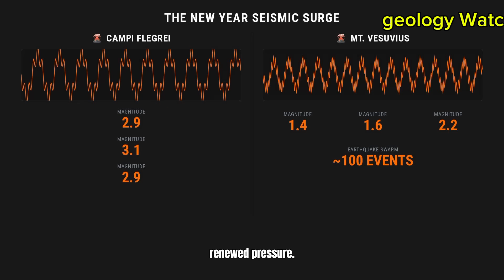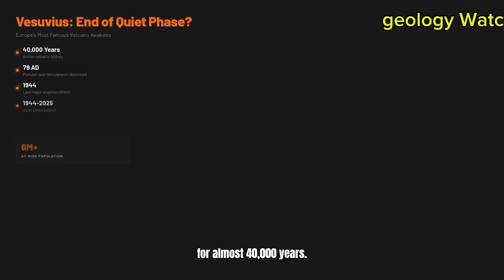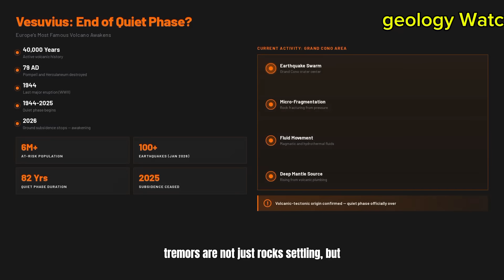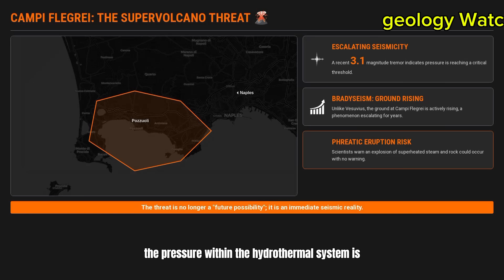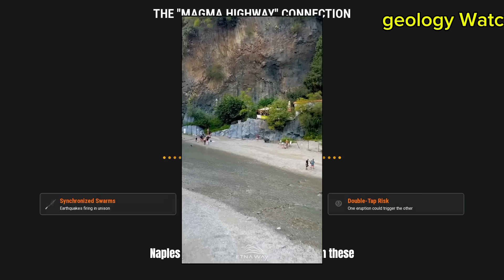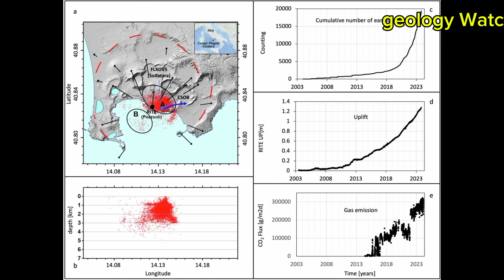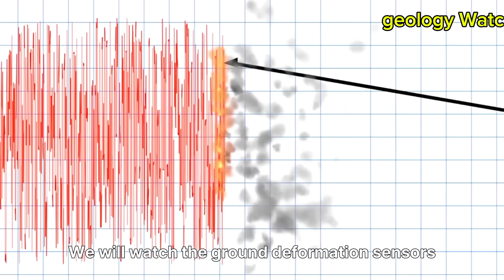NAPLES ON MAXIMUM ALERT: The Simultaneous Awakening of Vesuvius and Campi Flegrei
NAPLES UNDER PRESSURE. In January 2026, a terrifying seismic synchronization has begun between Mt. Vesuvius and the Campi Flegrei supervolcano. With over 100 earthquakes at Vesuvius and a 3.1 cluster at Campi Flegrei, scientists are investigating a deep-crustal connection that could trigger a regional disaster. Is the "Quiet Phase" of Vesuvius finally over? 🌋🚨